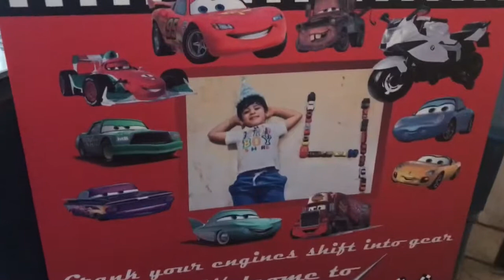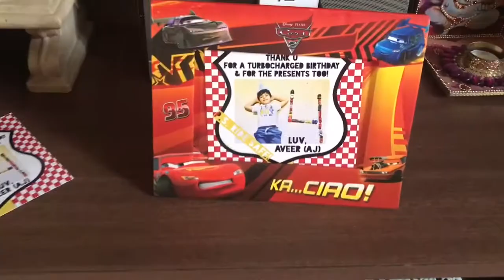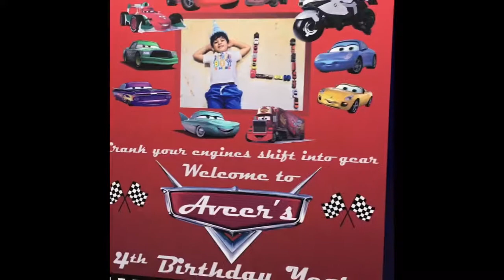Aveer’s 4th Birthday weekend fun!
Birthday madness begins with a Racers & Bikers themed party with his buddies at Funky Monkey, then continues the birthday surprise with his new bmw motorbike! Then swimming, making slime and ending it all with a smashing movie - Thor Ragnorak!! Whew!! What fun!!!